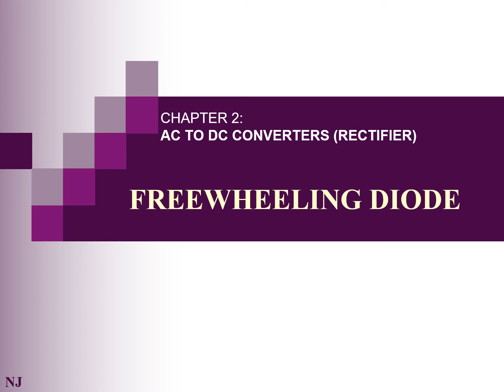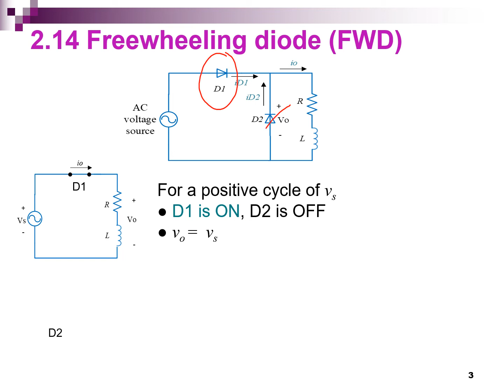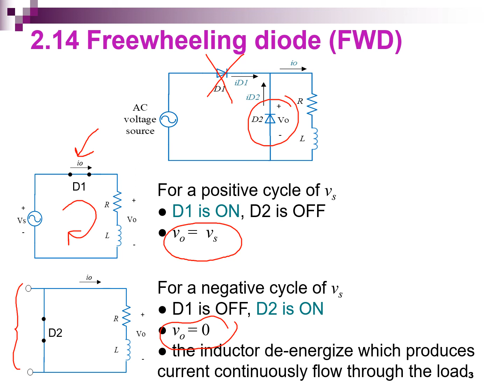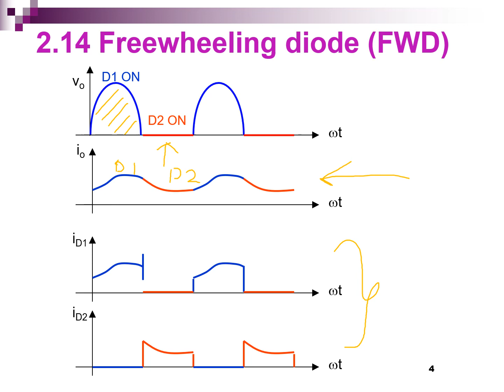Freewheeling diode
single-phase rectifier